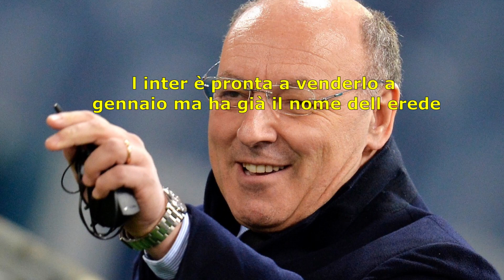inter lo vende a gennaio